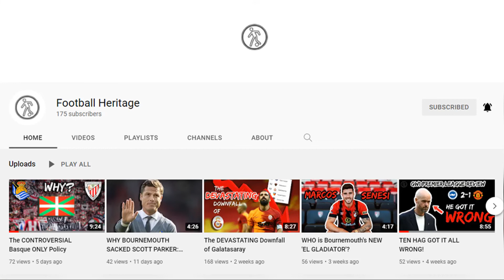WHO Is Manchester United's NEW BRAZILIAN?